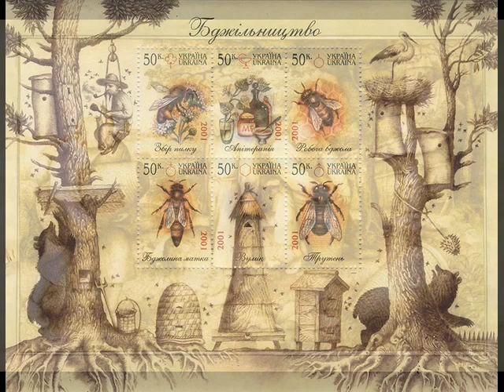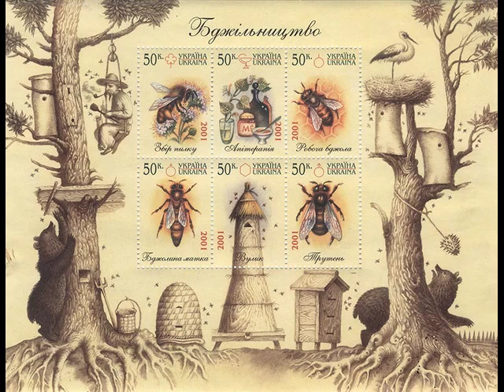Duše K: KRASOVČELAŘENÍ s Václavem Uhrem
Český rozhlas 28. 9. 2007